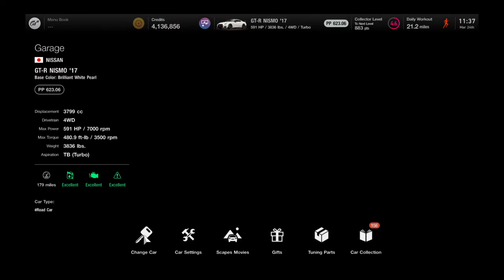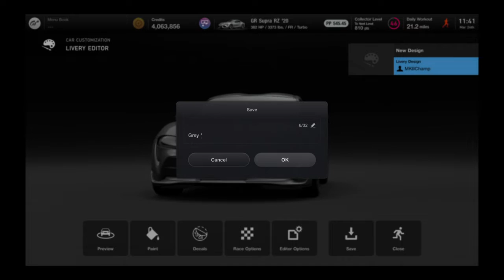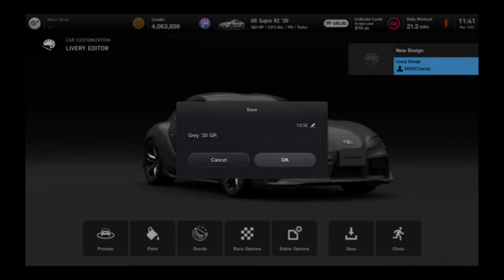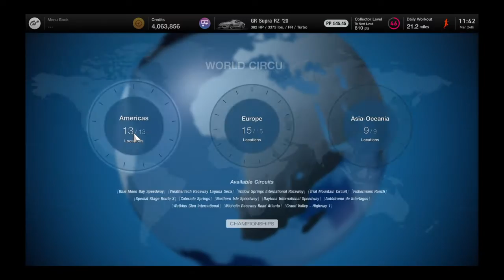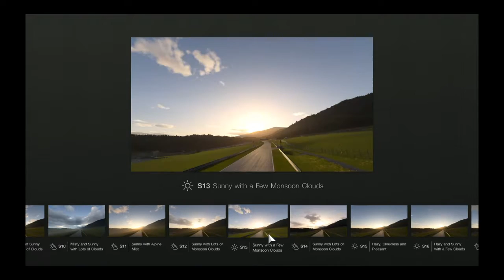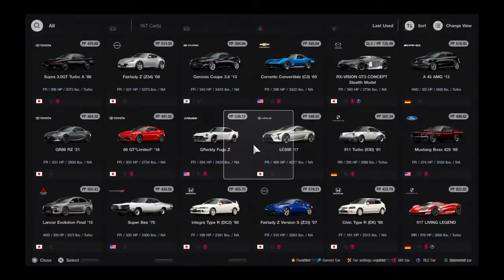Gran Turismo® 7_20230324..'20 GR Supra RZ gameplay and replay @ Watkins Glen